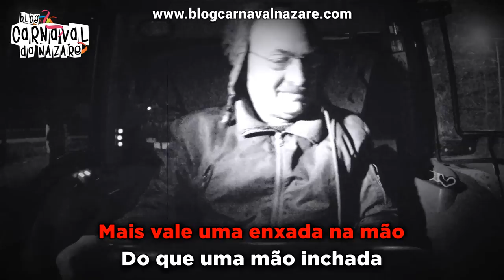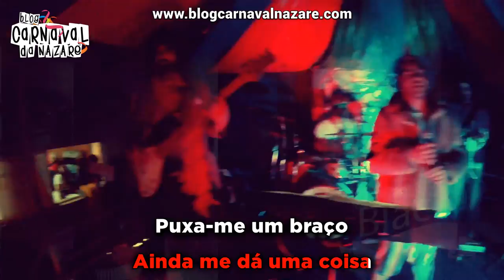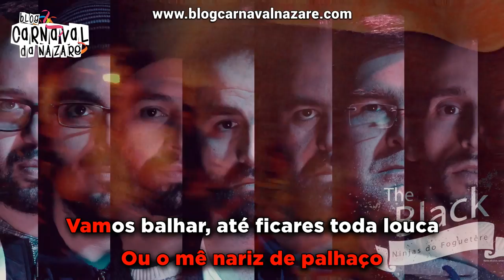BIR 2017 (O ValaDance Agarr'Ábóbora) - Carnaval da Nazaré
O Blog Carnaval da Nazaré apresenta a marcha da BIR 2017 - O ValaDance Agarr'Ábóbora

Letra, Música e Cantam: Black Ninjas do Foguetêre